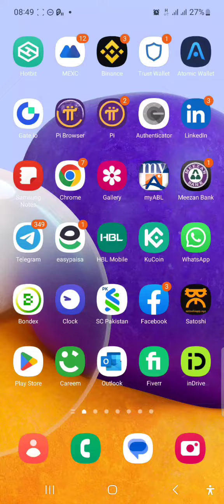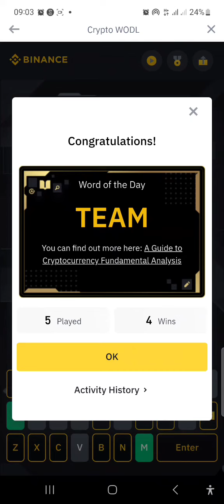Binance today word|28-04-23|Solved fundamental analysis answer 💯👍💥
Binance today word|28-04-23|Solved fundamental analysis answer 💯👍💥#@Abdullah2019.